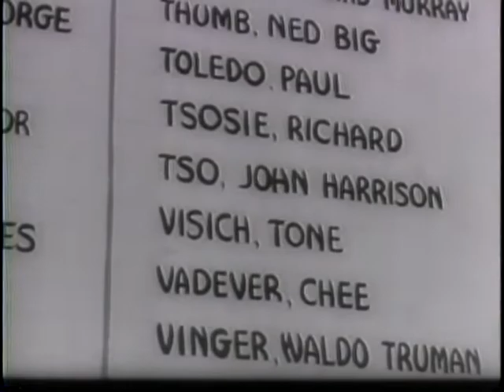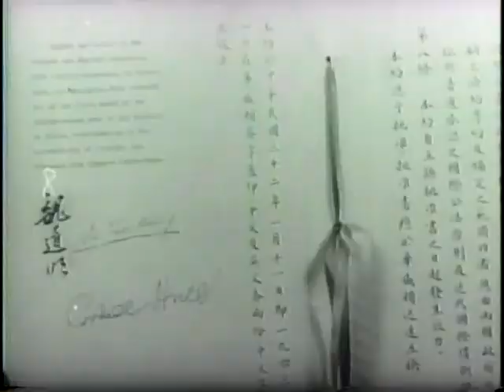JAPANESE SHIPS SMASHED AT GUADALCANAL [ETC.]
JAPANESE SHIPS SMASHED AT GUADALCANAL [ETC.] - National Archives and Records Administration 1943 - ARC 38940, LI 208-UN-33 - DVD Copied by J. Williams.  Series: Motion Picture Films from "United News" Newsreels, compiled 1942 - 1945.  Part 1, shows burning and sunken ships. Shows Marine Gens. Alexander Vandegrift and Clayton Vogel. Part 2, Navaho women make gifts for Red Cross packages. Part 3, shows tests of a Constellation cargo plane. Part 4, Henry J. Kaiser ignites a blast furnace at a new steel mill. Part 5, motorcycle dispatch carriers ride a training course. Part 6, shows an amphibious landing in North Africa. German prisoners board ships en route to prison camps. Part 7, Cordell Hull signs a treaty with China. Chinese troops are carried by U.S. transport planes. Part 8, President Roosevelt addresses Congress. Shows views of the Capitol.